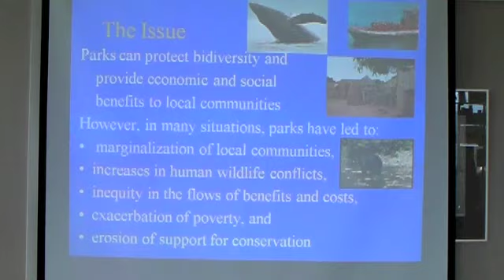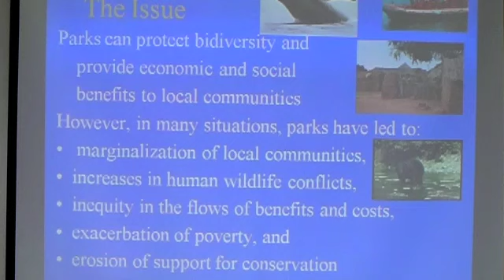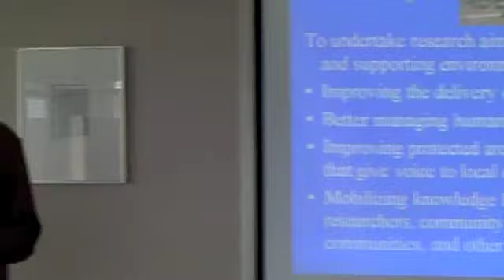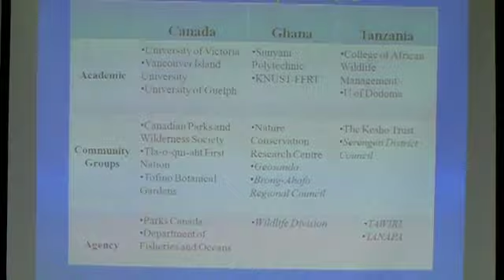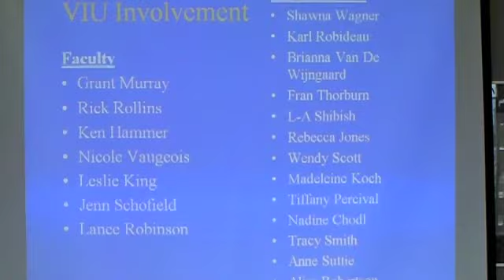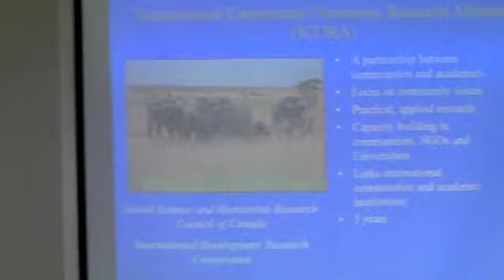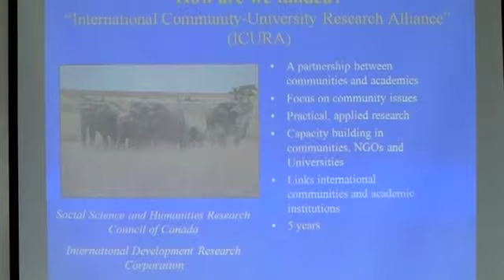PAPR Introducation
An introduction to the Conservation Knowledge: Protected Areas and Poverty Reduction project at Vancouver Island University.